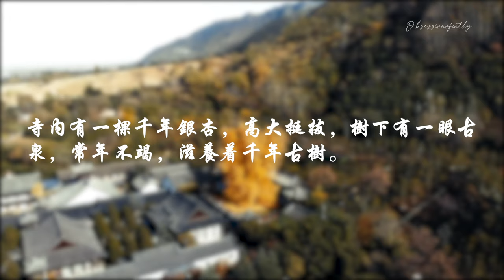Ocean of gold: 1400-year-old Ginkgo tree in a Buddhist temple planted by an ancient Chinese emperor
At the foot of the Zhongnan Mountains, there stood a 1400-year old Ginkgo tree in a Buddhist temple. It is said that the tree was planted by the famous ancient Chinese emperor: the Taizong emperor of the Tang dynasty.